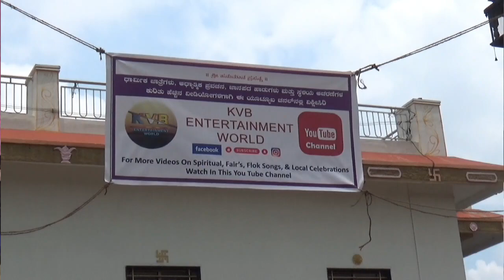|| SHRI GANESH CHATURTHI ARATI AT HIDKAL || ಶ್ರೀ ಗಣೇಶ ಚತುರ್ಥಿ ಆಚರಣೆ ಗಣಪತಿ ಗಲ್ಲಿ, ಹಿಡಕಲ್ ಆರತಿ ||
HELLO, FRIENDS 🙏
CAMERA MAN CREDIT: LAXAM KOKATANUR